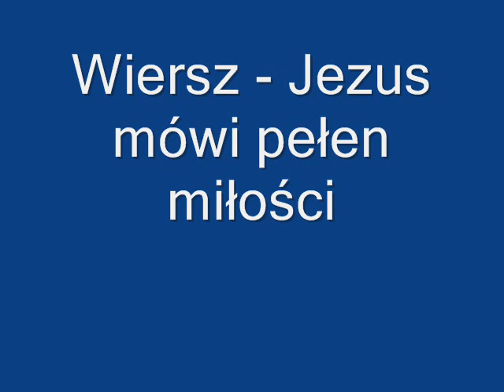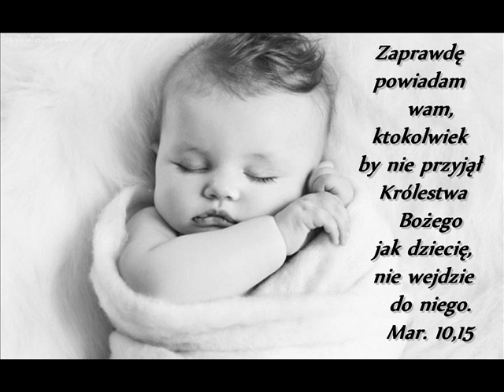Wiersz - Jezus mówi pełen miłości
Wchodźcie przez ciasną bramę; albowiem szeroka jest brama i przestronna droga, która wiedzie na zatracenie, a wielu jest takich, którzy przez nią wchodzą. A ciasna jest brama i wąska droga, która prowadzi do żywota; i niewielu jest tych, którzy ją znajdują. Mat.7,13.14;